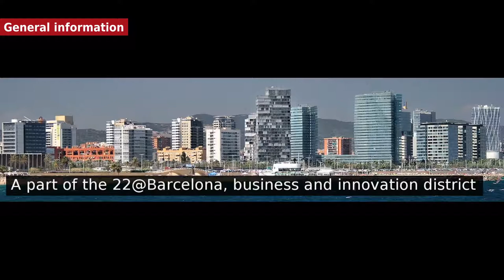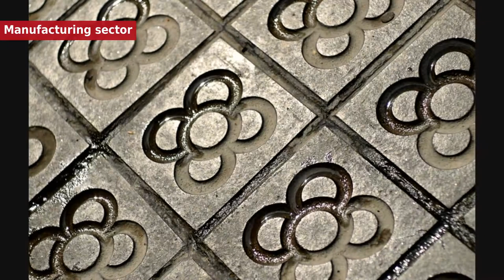Barcelona - Economy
The Barcelona metropolitan area comprises over 66% of the people of Catalonia, one of the richer regions in Europe and the fourth richest region per capita in Spain, with a GDP per capita amounting to €28,400 . The greater Barcelona metropolitan area had a GDP amounting to $177 billion  , making it the 4th most economically powerful city by gross GDP in the European Union, and 35th in the world in 2009. Barcelona city had a very high GDP of €80,894 per head in 2004, according to Eurostat. Furthermore, Barcelona was Europe's fourth best business city and fastest improving European city, with growth improved by 17% per year as of 2009. Barcelona was the 24th most "livable city" in the world in 2015 according to lifestyle magazine Monocle.